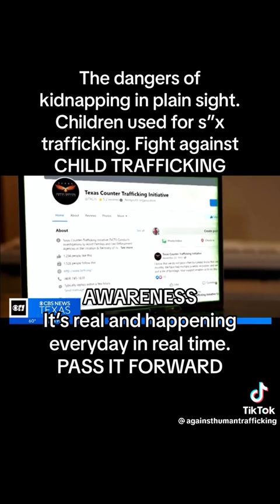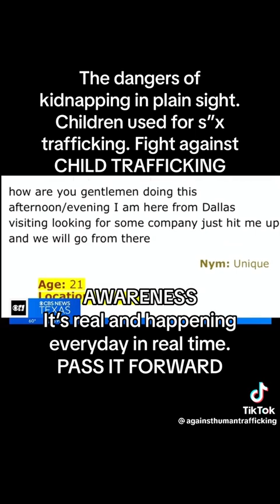Sex trafficking is a scary thing !! PLEASE SHARE THIS VIDEO